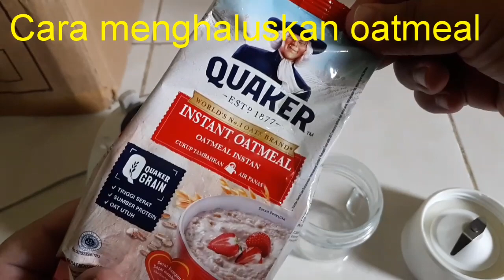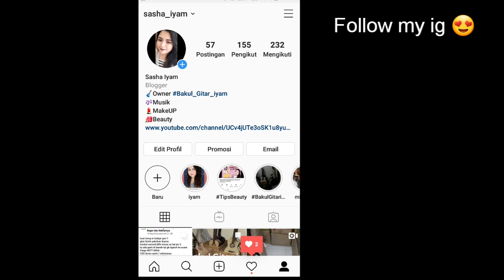Cara Memutihkan Wajah , Menghilangkan jerawat dan Flek Hitam || PART 2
Halo semua nya , di video kali ini aku sharing tips alami untuk memutihkan wajah dan menghilangkan jerawat dengan cara alami yg sangat aman

Jika kalian cocok dan rutin , inshaAllah 2 bulan udah ada hasil nya 😍